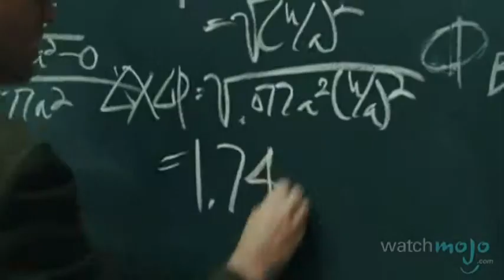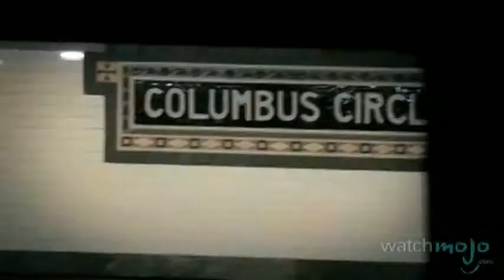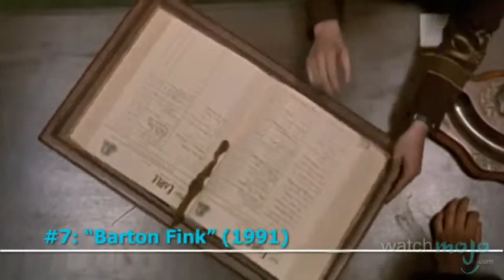Top 10 Coen Brothers Movies